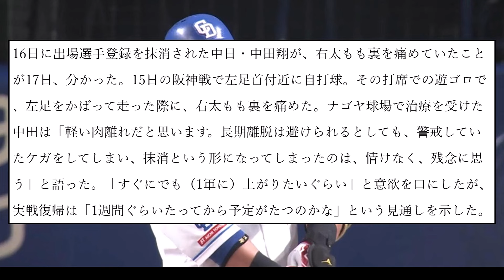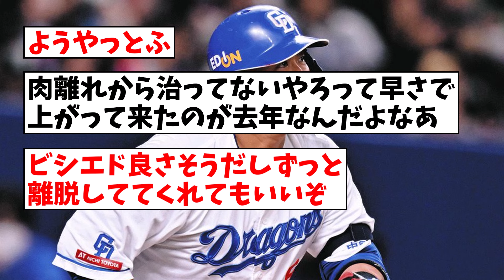中日中田翔の故障は右太もも裏 最短復帰目指す【なんJ反応】【プロ野球反応集】【2chスレ】【5chスレ】